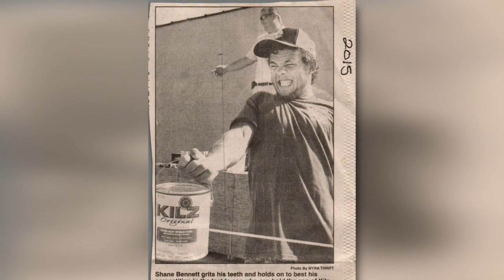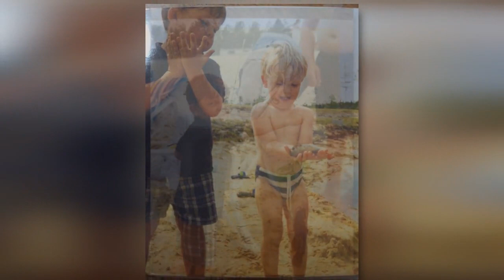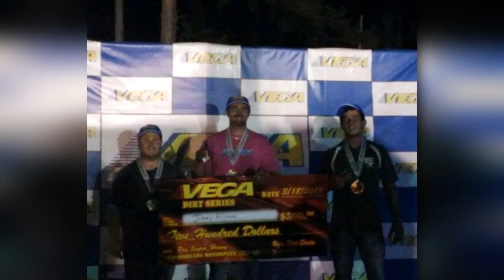Donald Shane Bennett, Jr. Video Tribute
July 18, 1994 - March 2, 2024